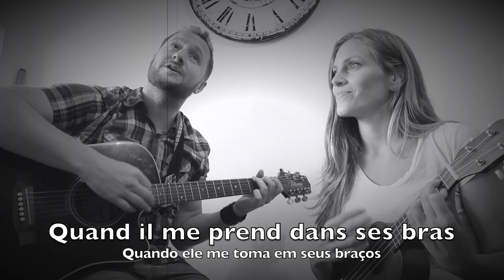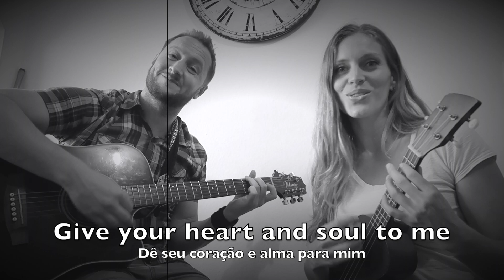Música Francesa - La Vie en Rose (em francês e Inglês)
Quer fazer curso de francês online comigo?
Cover da música "La Vie en Rose" grande clássico da cantora francesa Edith Piaf, cantada em versão francesa e inglesa! Pelo francês Alexis (violão/canto) e a Inglesa Anita (violão/canto)